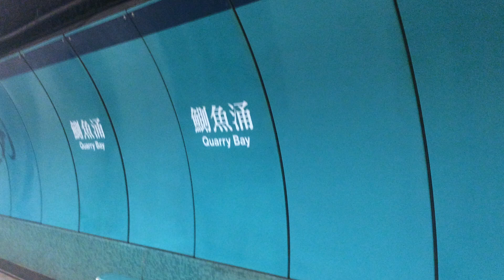MTR ISL M-Train entering and leaving Quarry Bay Station